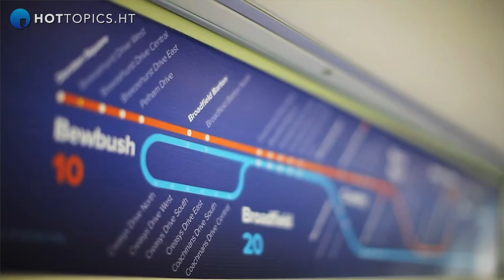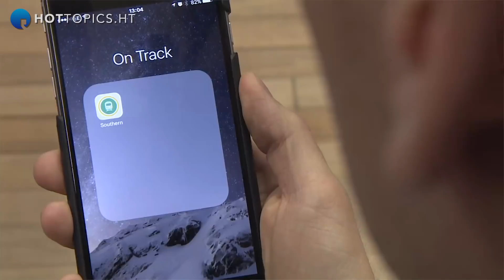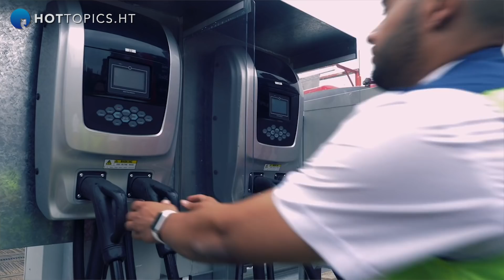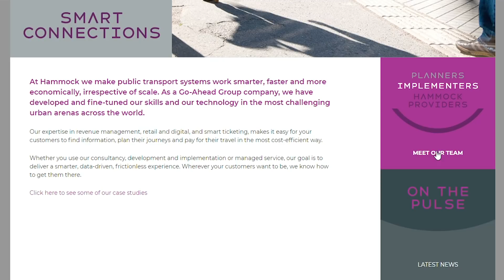Will further digitization widen the remit for CIOs?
Enrique Fernandez-Pino, CIO,  Go-Ahead Group, discusses how digital transformations have become imperative to securing business resilience in the digital economy.  So, what does this mean for the future of the CIO?

This interview is part of I.T. and the Infinite Game, a series powered by Rackspace.